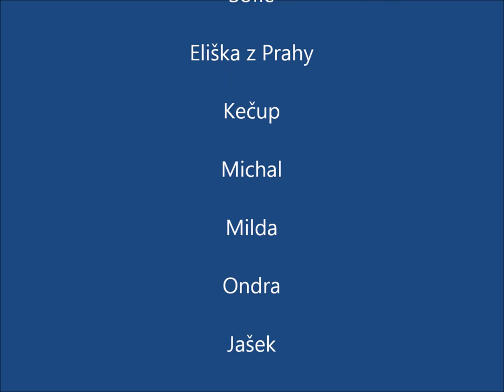Vodácký oddíl Tapouch - Přes tři jezy 2016